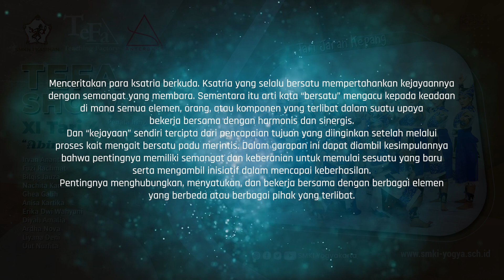Teaching Factory TEFA 2023 Abinaya Basupati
Menceritakan para ksatria berkuda. Ksatria yang selalu bersatu mempertahankan kejayaannya dengan semangat yang membara. Sementara itu arti kata “bersatu” mengacu kepada keadaan di mana semua elemen, orang, atau komponen yang
terlibat dalam suatu upaya bekerja bersama dengan harmonis dan sinergis. Dan “kejayaan” sendiri tercipta dari pencapaian tujuan yang diinginkan setelah melalui proses kait mengait bersatu padu merintis. Dalam garapan ini dapat diambil kesimpulannya bahwa pentingnya memiliki semangat dan keberanian untuk memulai sesuatu yang baru serta mengambil inisiatif dalam mencapai keberhasilan. Pentingnya menghubungkan, menyatukan, dan bekerja bersama dengan berbagai elemen yang berbeda atau berbagai pihak yang terlibat.
1. Irvan ananta
2. Fuzi Rachmat
3. Bilqis Jauza
4. Nachita Karunia Prima
5. Ghea Galih
6. Anisa Kartika
7. Erika Dwi Wahyuni
8. Diyah Amalia
9. Ardha Nova
10. Liyana Deni
11. Uut Nurfita